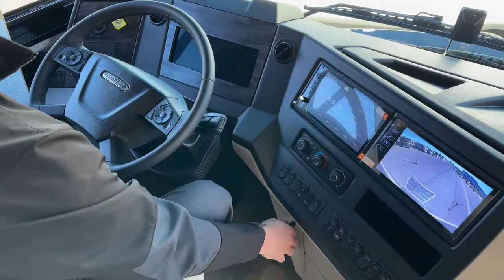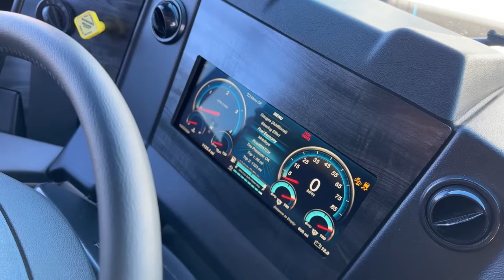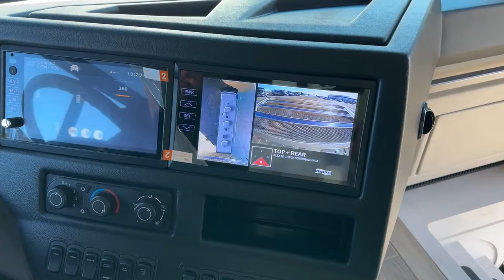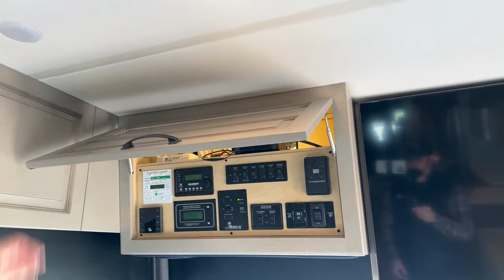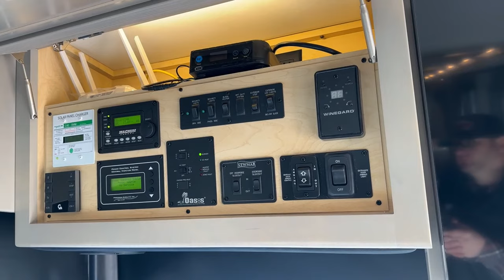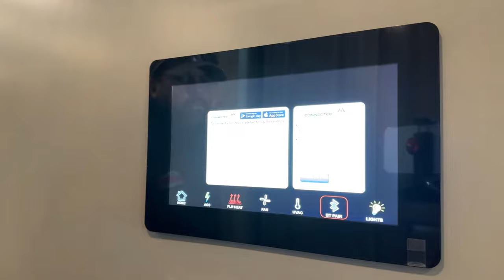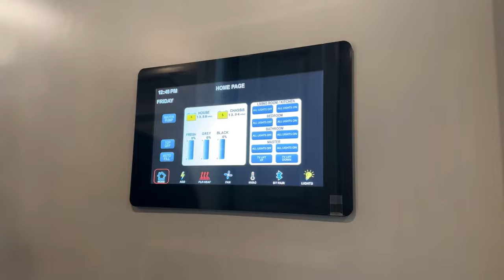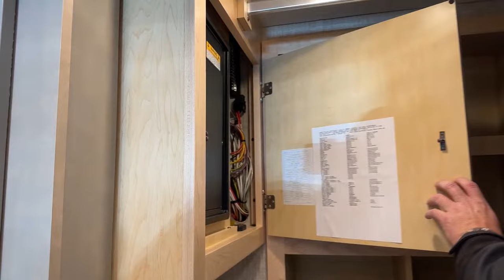2023 Newmar Dutch Star 3717 - 5N220644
GrantRussell is walking around a 2023 Newmar Dutch Star 3771 - 5N220644 Live at Transwest Truck Trailer RV OF Frederick